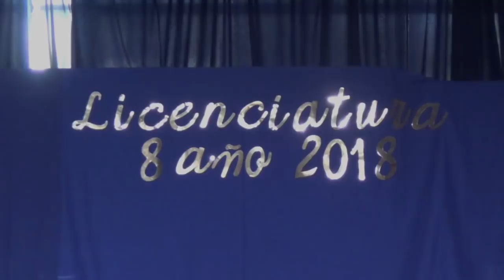Licenciatura Octavo año BiblioCraLatorre 2018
El LIceo Polivalente Mariano Latorre celebró el lunes 17 de diciembre de 2018 su primera Licenciatura correspondiente al octavo año . Esta actividad marca un hito histórico,  pues es el primer octavo año básico que egresa de nuestro Liceo y por supuesto con  la proyección de continuar  educándose   en nuestra casa de estudios. Felicidades a  los licenciados y a sus respectivas familias, se ha logrado cumplir una meta. Vienen otras y hay que estar preparados para alcanzarlas.